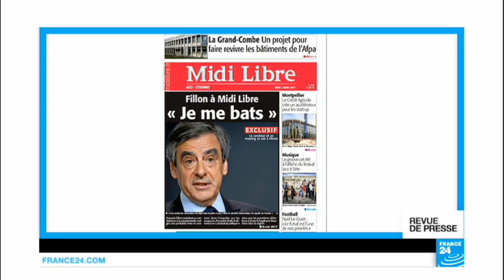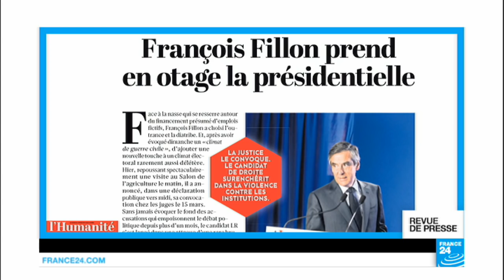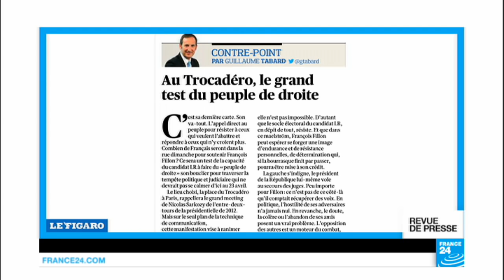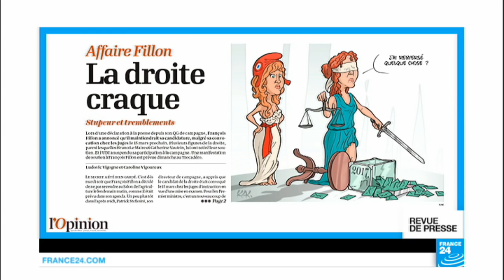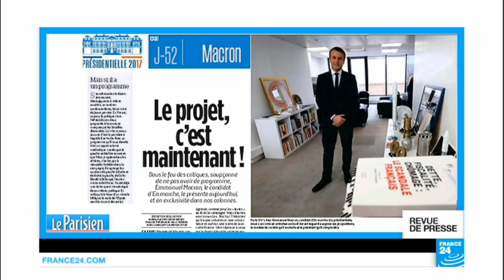"Fillon: je me bats"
Au menu de cette revue de presse française, jeudi 2 mars, la décision de François Fillon de maintenir sa candidature à la présidentielle, malgré sa convocation par les juges, pour une possible mise en examen. Et le programme d’Emmanuel Macron.

A la Une de la presse française, ce matin, la décision de François Fillon de maintenir sa candidature à la présidentielle, malgré sa convocation par les juges pour une probable mise en examen dans le «Penelopegate».

«Je me bats», martèle ce matin le candidat dans une interview à Midi-Libre, auquel il fait part de sa détermination à poursuivre sa campagne. Après une visite houleuse, hier après-midi, au Salon de l’agriculture, le patron des Républicains sera en meeting ce soir à Nîmes - comme si de rien n’était, ou presque. François Fillon, qui dit voir une tentative d’«assassinat politique» derrière les investigations dont il est l’objet, cible la justice et en appelle aux électeurs - «piétinant ainsi ses promesses», selon Libération, qui le présente comme «le forcené de la Sarthe», son ancien fief électoral. «Dans sa course suicidaire, accuse le journal, (François Fillon) mine l’Etat de droit sur lequel repose notre contrat social». «Dans un climat de révolte plus ou moins larvée contre les élites, (sa) violente charge contre la justice n’a d’autre effet que de délégitimer la loi, au moment où beaucoup, souvent au sein de la droite, appellent au respect de l’ordre républicain». «François Fillon prend en otage la présidentielle», poursuit l’Humanité, qui dénonce son «outrance» et sa «diatribe» contre les magistrats. «L’enfer, c’est les autres», lui fait dire le dessinateur Jul, qui le rebaptise «Jean-Paul Sarthe», le Jean-Paul Sartre de la Sarthe. La Croix «donne acte» à l’ex-Premier ministre de ne pas se dérober devant les juges, contrairement à Marine Le Pen mais regrette lui aussi de voir François Fillon «dénigrer» le travail de la justice «tout en paraissant soumettre le droit au suffrage des électeurs» - un discours «qui affaiblit la République que François Fillon aspire à présider», prévient le journal.

En appeler aux électeurs, pour juger de sa culpabilité ou de son innocence? Le Figaro, parle d’un «appel au peuple», jugé d’autant plus légitime que «les juges ne sont pas au-dessus de la démocratie». «Fillon tient bon», salue le journal, qui annonce une manifestation de soutien au candidat, dimanche prochain, au Trocadéro, à Paris. L’occasion pour le candidat de «tester le peuple de droite», d’après le Figaro, pour qui «ce n’est pas tant la détermination des juges que François Fillon doit redouter, mais la tentation du sauve-qui-peut qu’il doit conjurer». Le camp de François Fillon enregistre en effet ses premières défections. D’après les Echos, plusieurs élus, dont son ex-rival à la primaire, Bruno Le Maire, l’ont déjà désavoué, tandis que les centristes de l’UDI suspendent leur soutien. «Le chaos guette la droite et les fillonistes se raccrochent à cette certitude que si leur candidat renonçait, l’après serait pire encore», écrit le journal. «Juppé c’est 25 % de nos électeurs qui filent chez Le Pen», assure un partisan de François Fillon, qui résume ainsi les options qui s’offrent à la droite: «C’est très simple: c’est le chaos ou… le chaos». «La droite craque», résume l’Opinion.

La justice dicte désormais le tempo de cette campagne que François Fillon se dit déterminé à mener jusqu’au bout. A quoi faut-il s’attendre après sa convocation le 15 mars prochain? Eléments de réponse avec les Décodeurs du Monde, qui expliquent que la justice peut soit décider de clore l’affaire, soit le mettre en examen, soit l’entendre comme témoin assisté, comme cela s’est produit pour Nicolas Sarkozy dans l’affaire de ses comptes de campagne de 2012, soit de «geler» pour un temps l’instruction, comme ce fut le cas, là encore, pour Nicolas Sarkozy, dans l’affaire des écoutes téléphoniques.

Les difficultés de François Fillon, qui pourraient profiter à Marine Le Pen… ou Emmanuel Macron. Il l’avait promis, il le fait. Le candidat d’En Marche! détaille enfin son programme. Chômage, transparence, éducation, laïcité, terrorisme. Emmanuel Macron «dit tout», promet le Parisien, qui dit voir «s’ouvrir, à la fa... Lire la suite sur notre site web.